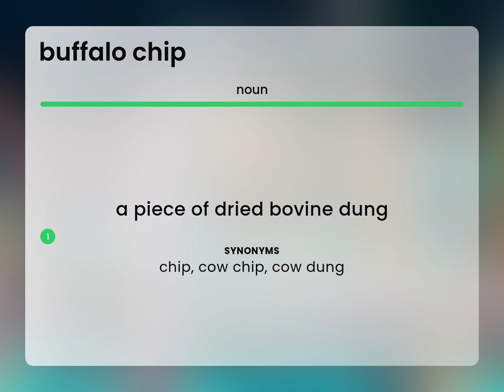Buffalo chip • what is BUFFALO CHIP definition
BUFFALO CHIP in the dictionary

Susan Miller (2023, April 29.) What is Buffalo chip?